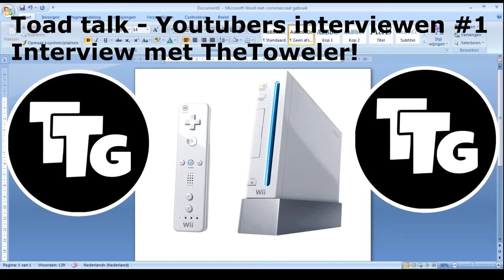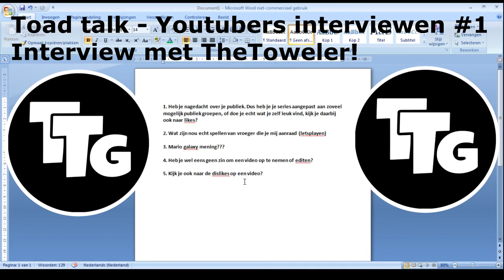Toad Talk - Youtubers Interviewen (TheToweler) #1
Hallo iedereen, in deze serie ga ik lekker kletsen met youtubers. Deze episode ga ik wat vragen stellen aan TheToweler!
Bedankt toweler voor het meedoen :D